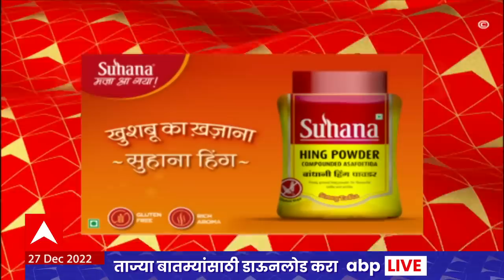ABP Majha Marathi News Headlines 10 AM TOP Headlines 10AM 27 Dec 2022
Maharashtra Karnata Belgaon Border Issue | कर्नाटक सीमावाद | Abdul Sattar To Resign? | कृषीमंत्री अब्दुल सत्तार राजीनामा देणार? | Uddhav Thackeray Vidhan Sabha Nagpur | Uddhav Thackeray vs Eknath Shinde | Uddhav Thackeray Speech | Sanjay Raut Nagpur Vidhansabha | Disha Salian Death Case | Sushant Singh Rajput | Aditya Thackeray AU | आदित्य ठाकरे | दिशा सालियन मृत्यू प्रकरण | Corona Outbreak Lockdown Updates | India Corona Live Updates | Maharashtra Corona Cases | Maharashtra Coronavirus Updates | कोरोना उद्रेक | कोरोना लॉकडाऊन | News Maharashtra | Maharashtra LIVE | Vidhan Sabha Maharashtra | Vidhan Sabha | Maharashtra  LIVE News | Vidhansabha  LIVE | Maharashtra Vidhan Sabha  LIVE | Maharashtra Assembly Winter Session  LIVE Updates | महाराष्ट्र विधानसभा हिवाळी अधिवेशन खडाजंगी लाईव्ह | महाराष्ट्र विधानसभा देवेंद्र फडणवीस | मुख्यमंत्री एकनाथ शिंदे | विरोधी पक्षनेते अजित पवार विधानसभा अधिवेशन | Ajit Pawar Vidhan Sabha | Devendra Fadnavis Speech Vidhan Sabha | Cm Eknath Shinde Speech Vidhan Sabha  LIVE | Maharashtra Cold Wave | Cold wave live updates | महाराष्ट्र थंडी पारा | महाराष्ट्र गारठला | थंडी गारठा | थंडी शेकोटी  | Jayant Patil Suspension | Maharashtra NCP Protest | जयंत पाटील निलंबन | महाराष्ट्र राष्ट्रवादी आंदोलन | जयंत पाटील निलंबित | Raj Thackeray Nagpur Visit Live Updates | राज ठाकरे लाईव्ह | संजय राऊत नागपूर विधानसभा | उद्धव ठाकरे नागपूर विधानसभा भाषण | एकनाथ शिंदे - उद्धव ठाकरे आमनेसामने  | News Year Celebration | Welcome 2023 | Year End 2022 | नूतनवर्षाभिनंदन | 2023 स्वागत | Vasai Tunisha Sharma Death Live Updates | Actor Salman Khan Birthday | दबंग खान सलमान खान वाढदिवस | Sushant Singh Rajput Death Case | सुशांत सिंह राजपूत मृत्यू प्रकरण